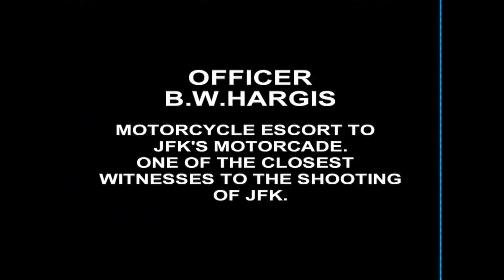Michael Brownlow interviews B. W. (Bobby) Hargis - Part 1/2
On Nov 22 1963 Dallas Police motorcycle officer Bobby Hargis was in  President Kennedy's motorcade and at the left rear of the limousine when the president was shot on Elm Street, Dealey Plaza, Dallas, Texas. In this interview in 2003 he tells Michael Brownlow what happened.